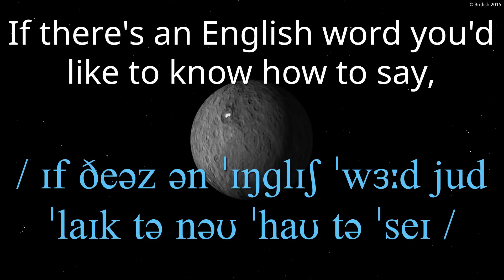How to Say Dwarf | British Pronunciation | Learn English